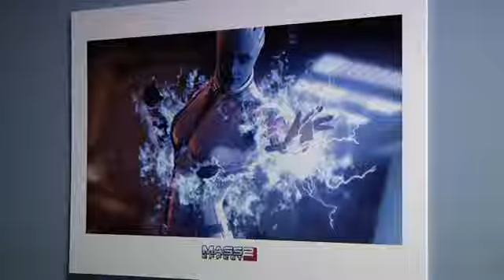Casey Hudson Interview - Beginnings